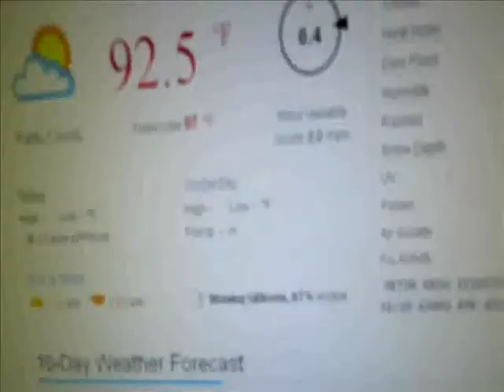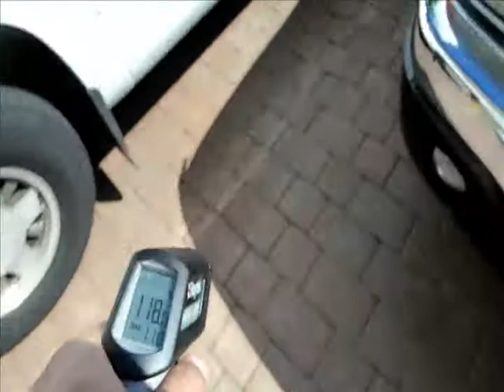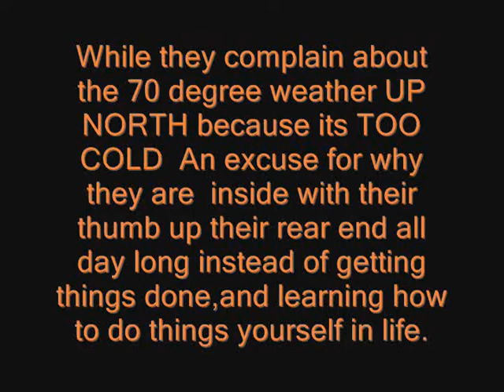Quick rust spot removal part 2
In condo land of course

Not a HOW TO video. Just screwing around. Someone will say "YOU DID NOT DO ANYTHING ALL YOU DID WAS TALK"